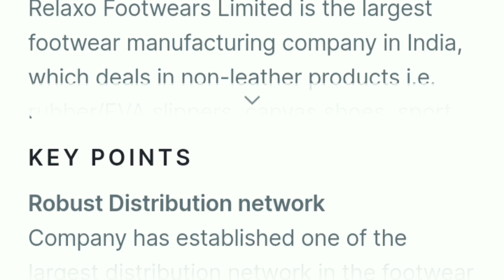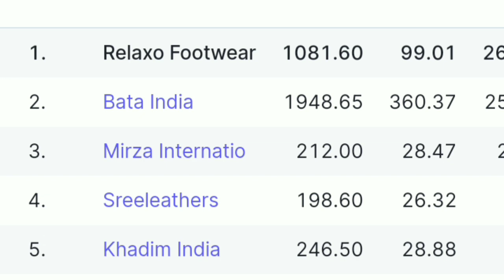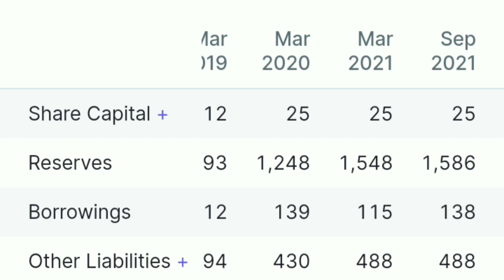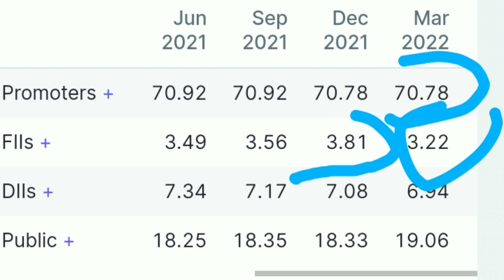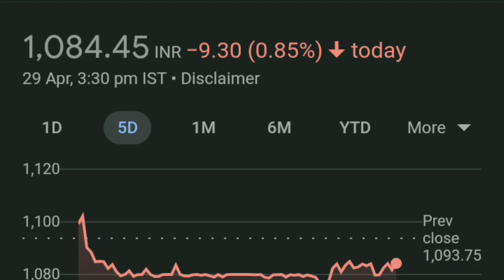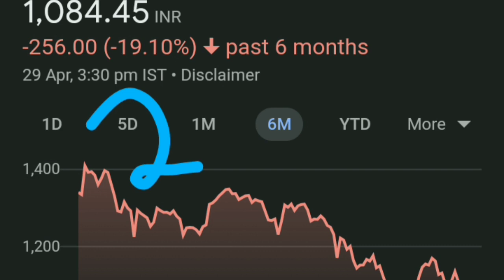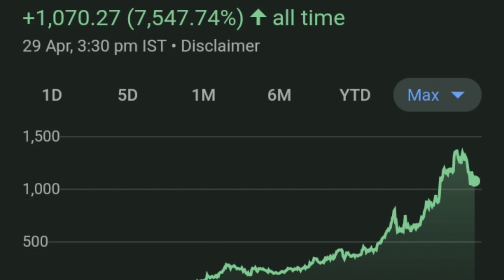relaxo footwear share latest news | relaxo footwear stock analysis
In this video we discuss about relaxo footwear latest news and also discuss some keyfacts about this real multibagger.

Please do consider giving LIKE to our videos and share them in your known groups! Your support is highly appreciated!